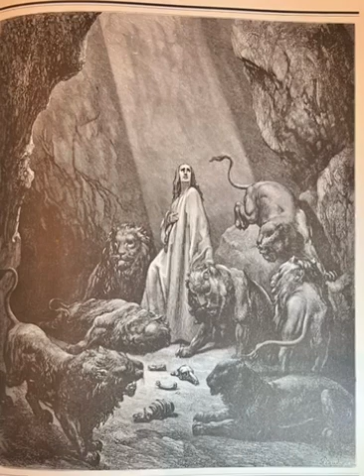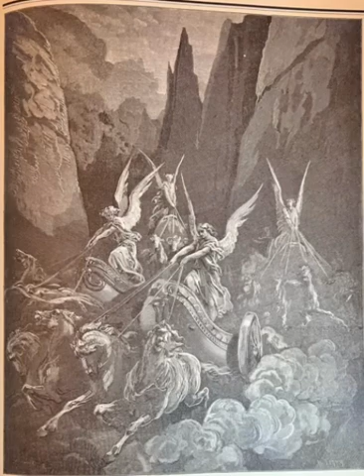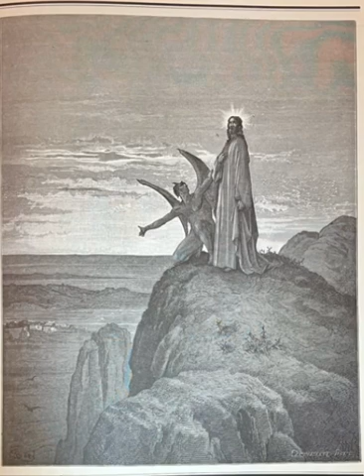StrassenpredigtTagung MünchenPredigt1.Jesus derGrösste 2.PredigtVerantwortung des EhemannsPastorNico